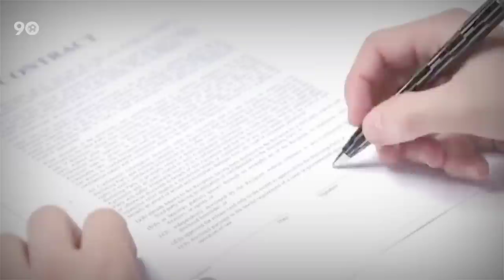Why Messi Doesn’t Want To Play For PSG?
Just by watching his body language on the pitch these days, you can tell that Lionel Messi doesn’t really want to play for PSG anymore. And well, we say anymore, but did he really ever want to play for PSG?